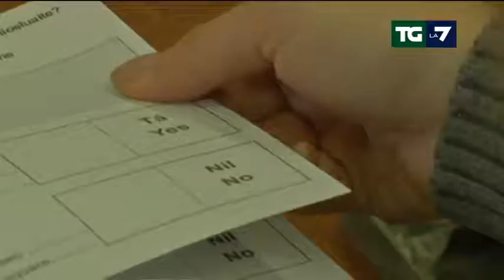Unione gay, il Vaticano all'attacco: Parolin: sconfitta per l'umanità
Duro commento del segretario di Stato, che si dice dispiaciuto per il risultato del referendum irlandese. Più cauto Bagnasco: dialogo, ma no alle unioni civili. Servizio di Federica Bocellari